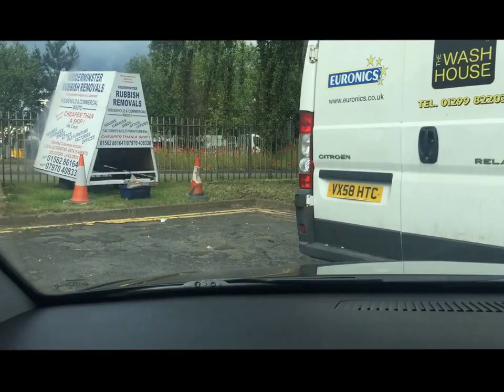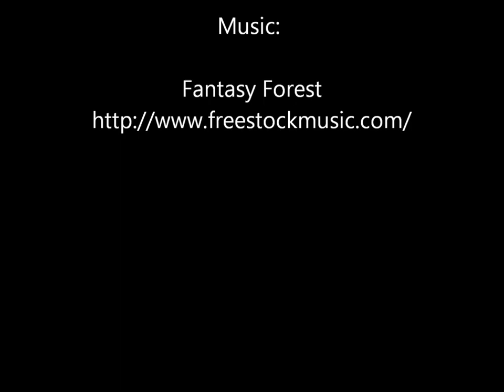Parking in Kidderminster - Anchorfields & George Street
This video has been made out of sheer frustration for lack of parking spaces around George Street, East Street, Anchorfields and Cherry Orchard. Recently, residents of George Street, Kidderminster were advised that residents' parking would not be viable in the area, as the street doesn't meet the requirements of a scheme.

My thoughts are, that discouraging people to park in this area would bring more revenue from a multi-story car-park adjacent to Swan Centre.

Furthermore, recently the residents of George Street were hit with parking fines for parking on double yellow lines, which is immoral and unfair. Please watch and share.